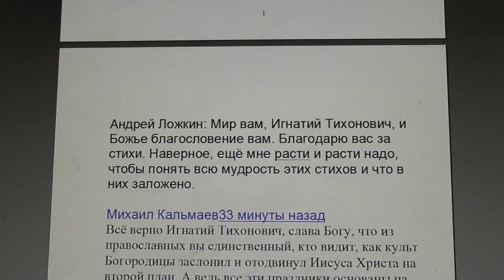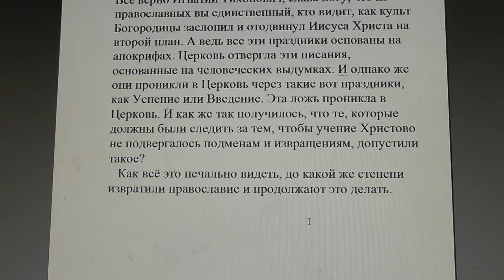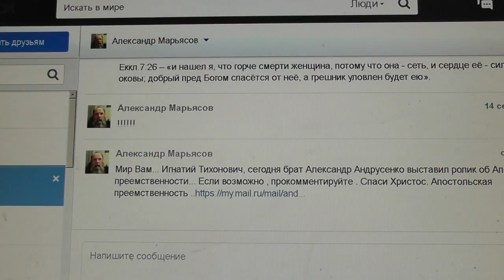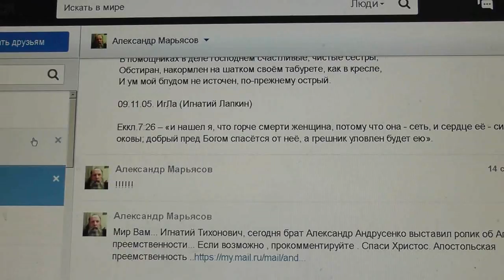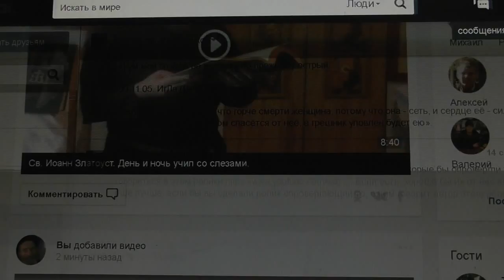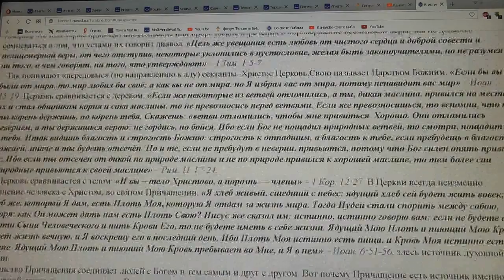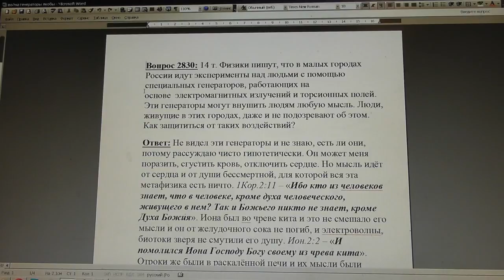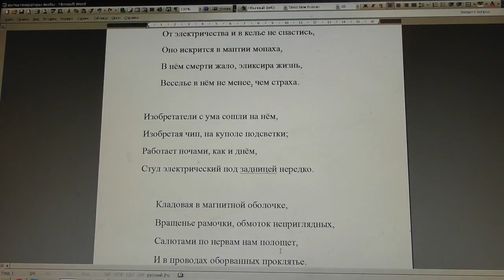№641. События дня . Лук. 21:8 берегитесь, чтобы вас не ввели в заблуждение,.. 14.09.2017